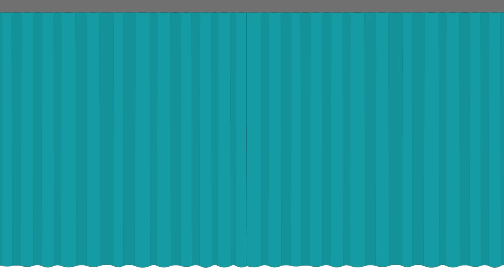9 Diferencias Entre CAMPAMENTO DE RICO VS POBRE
¡¿Estás list@ para ver un estudiante rico VS estudiante pobre?! ¡Pues aquí te traigo uno versión campamento! Memín y Dramaría van de paseo y hay una confusión, han invertido las secciones y a Dramaría le toca ir al campamento de personas normales mientras que Memín disfrutará de unas vacaciones de ricos.

Edad recomendada: Los Chistes de Beby son aptos para toda la familia (family friendly) pero recomendamos que sean vistos por mayores de 13 años para que puedan entender los temas tratados.